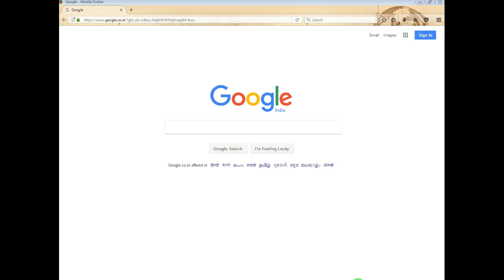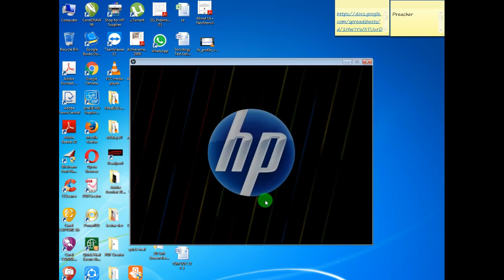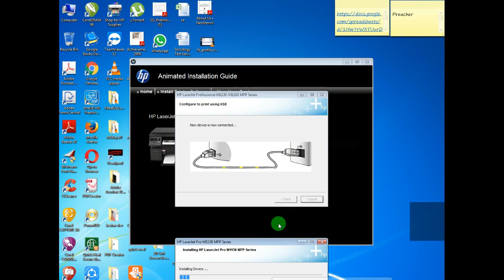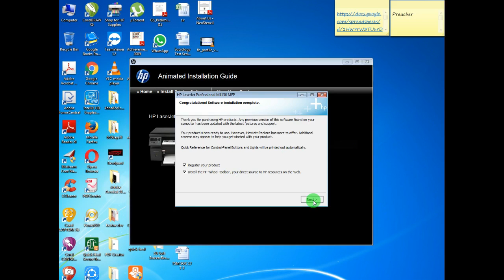install hp printer driver LaserJet Pro M1136 Multifunction Printer MFP in Windows 7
ORICO 3.5 Drive Enclosure USB3.0 Disk Enclosure to SATA III Portable Disk Case Tool-Free External Adapter
install hp printer driver LaserJet Pro M1136